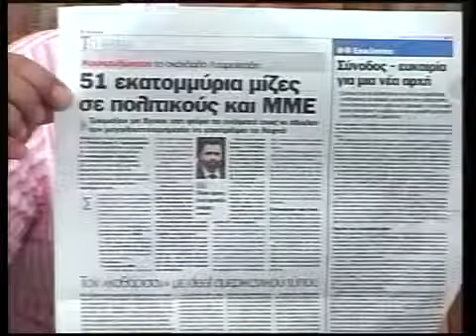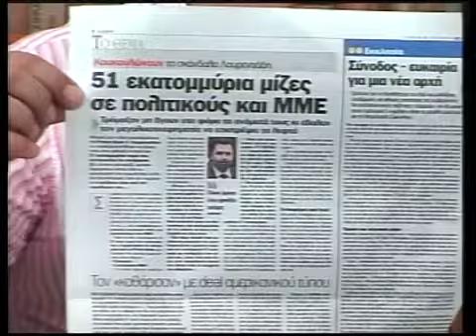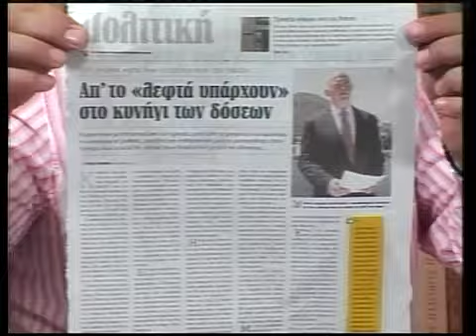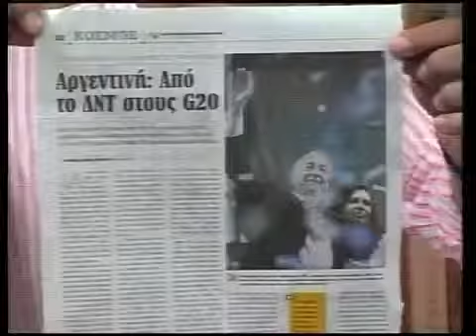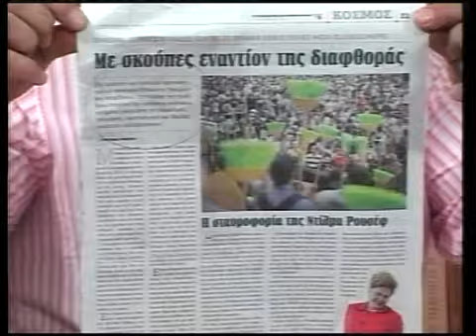Η Ωρα Του Λαου 04-10-11 Β' Μερος-00